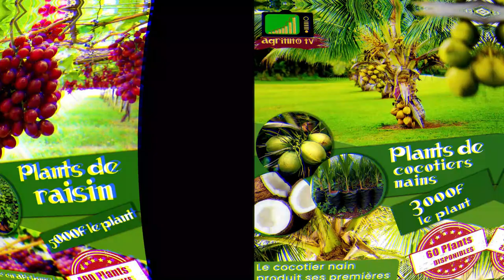Que se passe t'il si votre chat bèèèzzz sa mère chatte ?